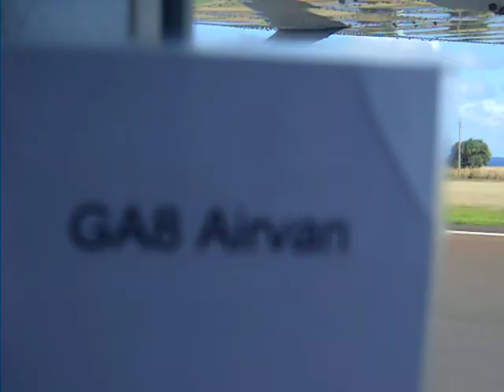airventures gippsland aeronautics GA8 Airvan landing lihue airport kauai hawaii march 14 2010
this is our super cool GA8 Airvan by airventures  landing at  lihue airport on kauai hawaii  march 14 2010.  this might be the very first time ive flown in a small size airplane. it  was fun  bouncing  down the runway  and then aiming for the sky.  we did  a 60 minute tour of the island including the na pali coast  the north side hanalei  princeville   and then  cut across  the middle of the island to see the big mnts and the huge waterfalls.  so much fun.  amazing way to see the whole island.  much cheaper then the heliocopter tours  and  I think it  was actually better.